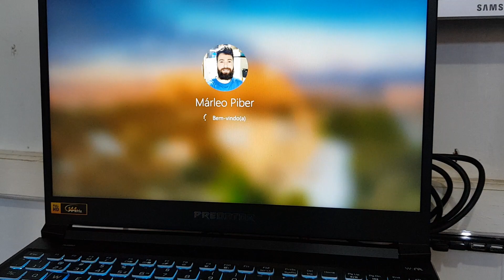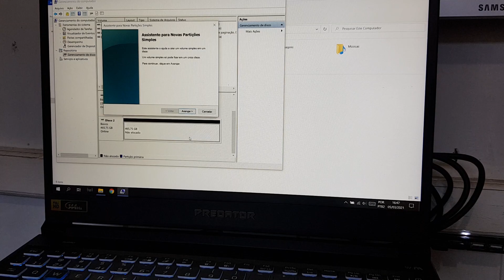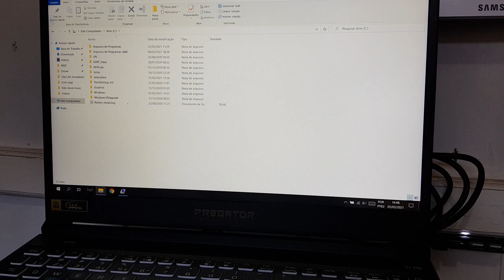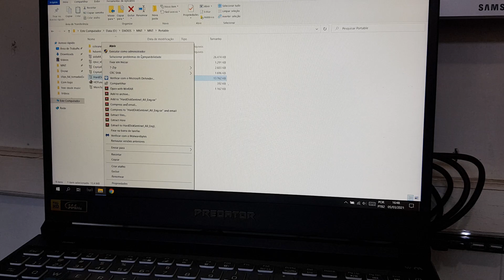Acer Predator Helios 300 instalando um segundo SSD M2 NVMe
Vídeo mostrando como é feita a instalação de um segundo SSD M2 NVMe no notebook Acer Predator Helios 300
Na descrição do vídeo segue outros vídeos sobre ele.

✅ NVMe com velocidade absurda da marca ASGARD: